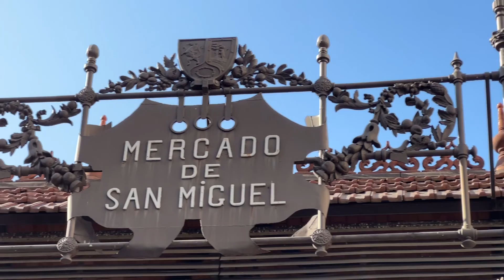Madrid - Spain 2022 | iPhone 13 Pro Max Travel Video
2nd episode travel film from our Spain 2022 - Madrid.

Shot entirely on iPhone 13 Pro Max.